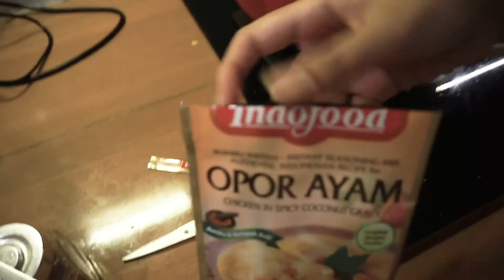MEMBUAT KETUPAT PICAL PADANG UNTUK LEBARAN TIDAK MUDIK 2021 | SULUNG SITI HANUM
MEMBUAT KETUPAT PICAL PADANG UNTUK LEBARAN 2021 | SULUNG SITI HANUM

Video ini khusus untuk menyambut lebaran 2021 yang tidak mudik. Karena aku nggak mudik, aku membuat ketupat pical sendiri untuk lebaran di Depok dan siapin opor ayam. Ternyata seru nyiapin lebaran di rumah sendiri. Sedih tidak bisa mudik tapi puas bisa meramaikan lebaran di rumah.

Selamat Hari Raya Idulfitri 1442 H ya semua. Minal aidin wal faizin, mohon maaf lahir dan batin.
Music Background
Ramol Nocopyright Music